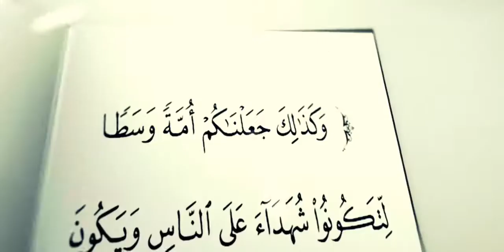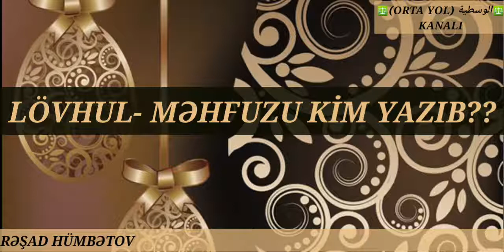RƏŞAD HÜMBƏTOV:"LÖVHUL-MƏHFUZU KİM YAZIB"